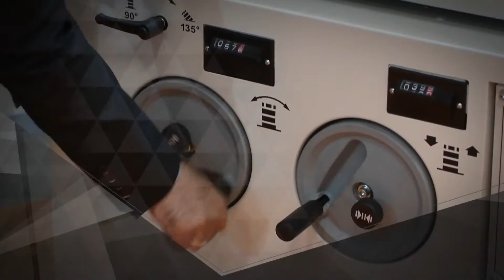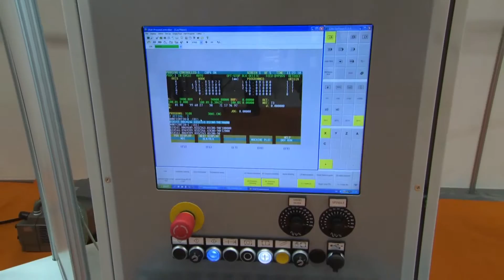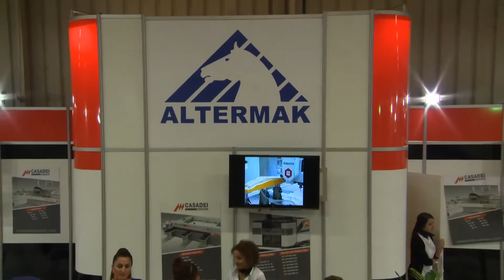ALTERMAK AĞAÇ İŞLEME MAKİNALARI TANITIM FİLMİ